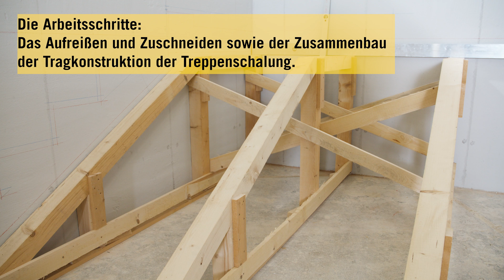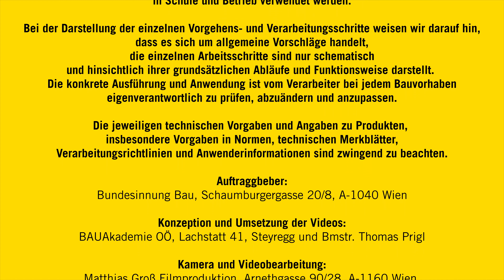Treppe - Die einläufige Treppe - Treppenkonstruktion - Die Treppenkonstruktion zusammenbauen.